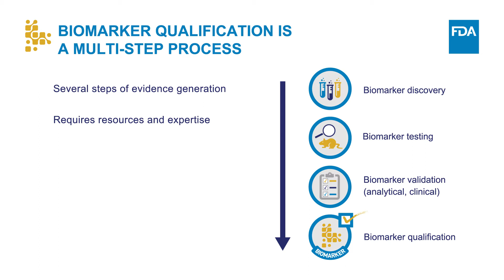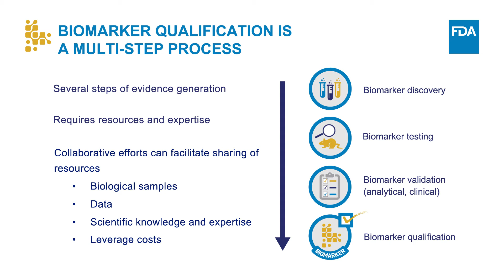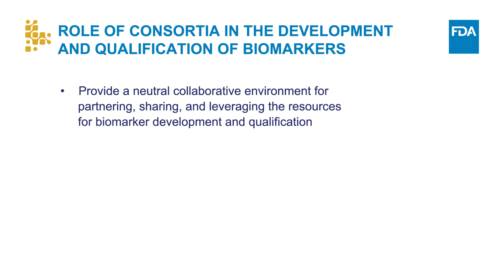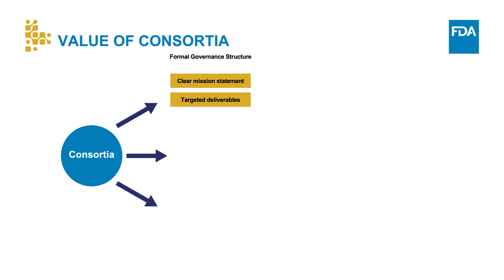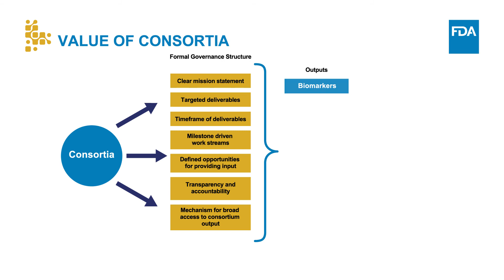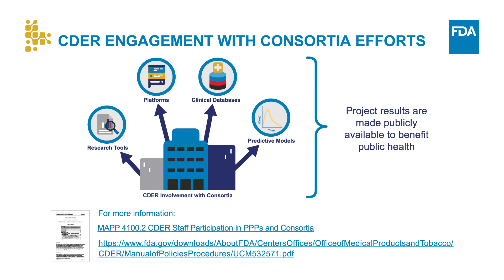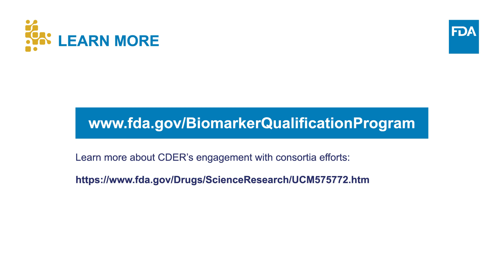The Role of Consortia in Biomarker Development and Qualification